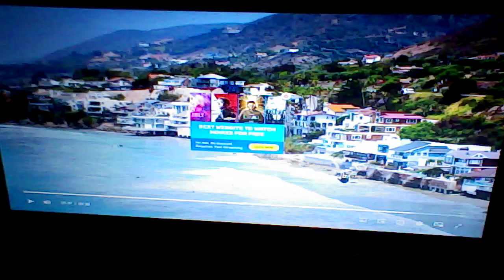Ernie is an Actor 😰😰😰😰😰😰😰